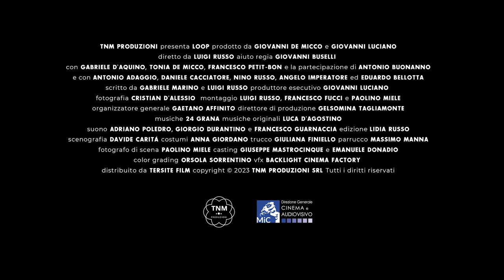Loop | TRAILER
SHORT | 25' | 2023

Directed by Luigi Russo

Ciro is the school bully and a shattering event will happen in his life: he will always relive the same day like a hell loop. To get out of it he will be forced to review his actions that make not only others suffer, but also himself.

Produced by TNM Produzioni

Distributed by Tersite